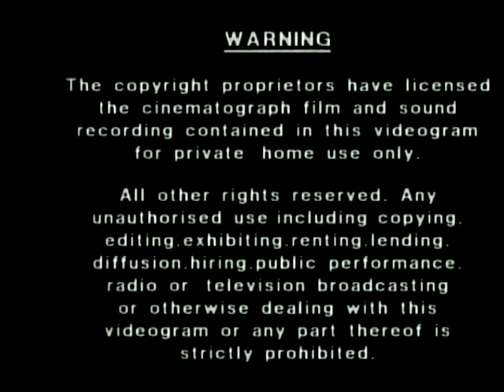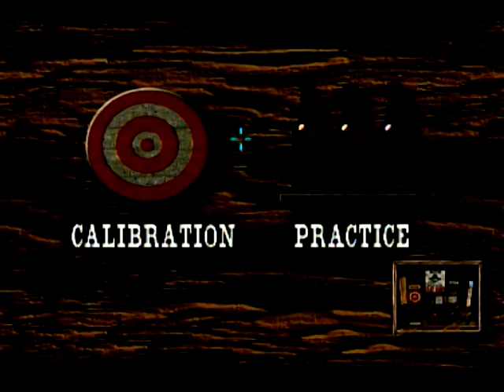Philips CDi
Testing a Philips CDi with a VCD (When Harry Met Sally) and Mad Dog McCree